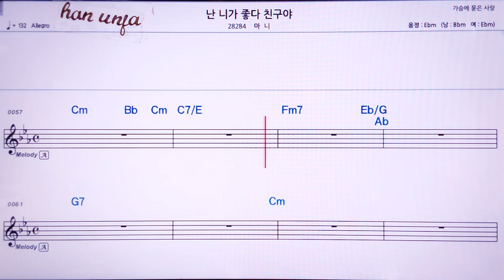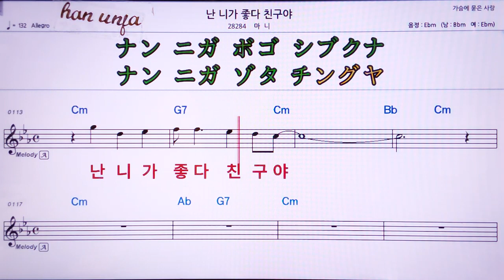💖난 니가 좋다 친구야/마니 👍MR,유투브 노래방, 가라오케, 악보, 코드, 가사 ,Karaoke,반주